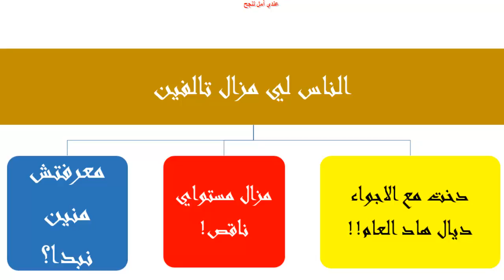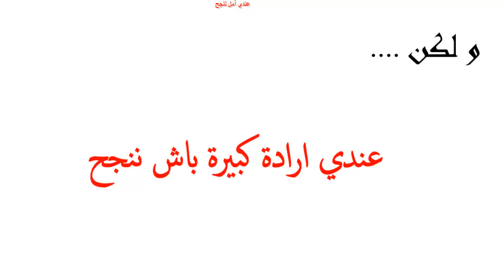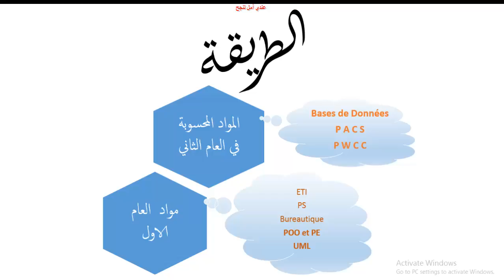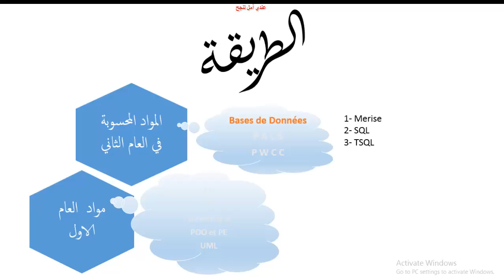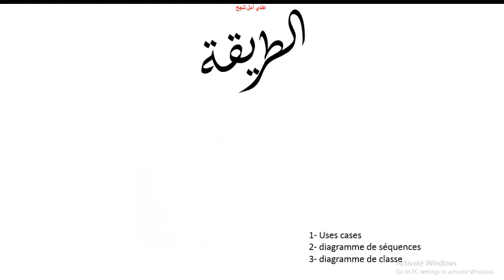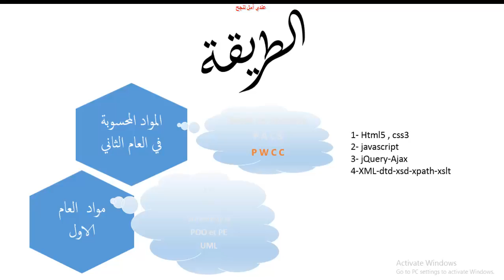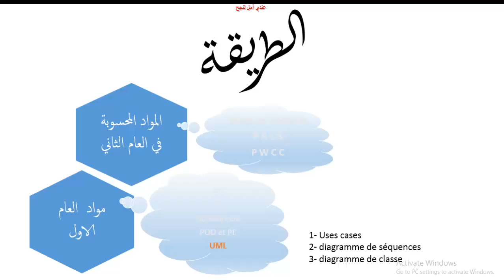عندي أمل ننجح